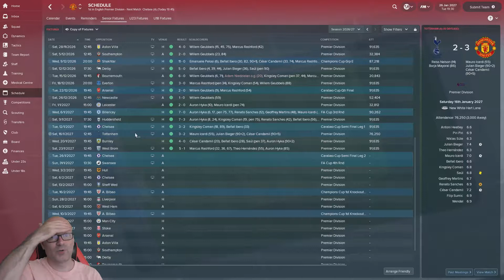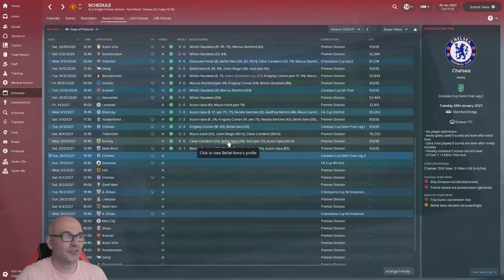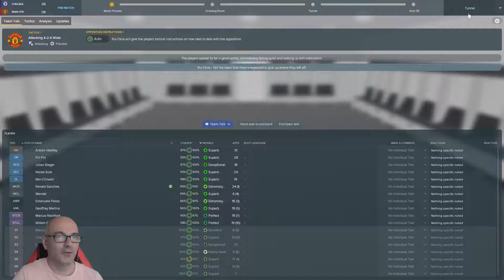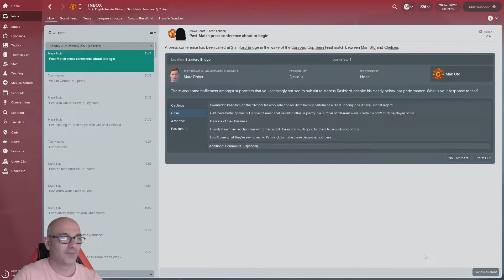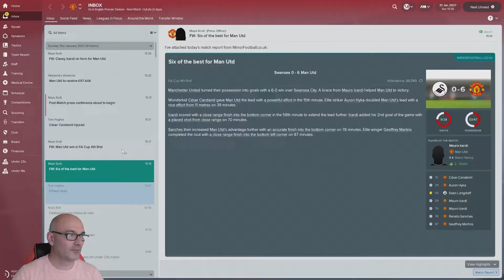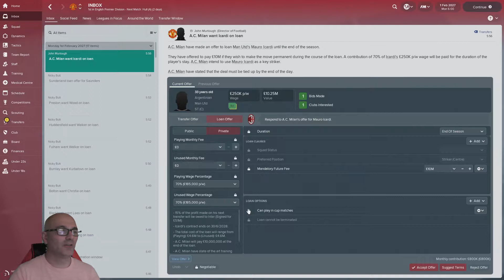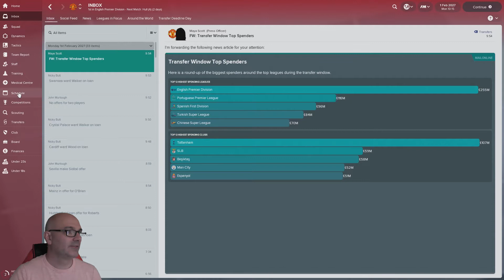FM18 | Glory Glory Man Utd | Eps 146 - Where is the BALL!